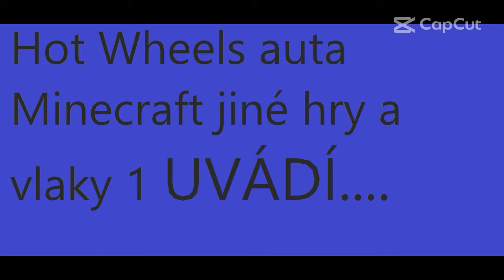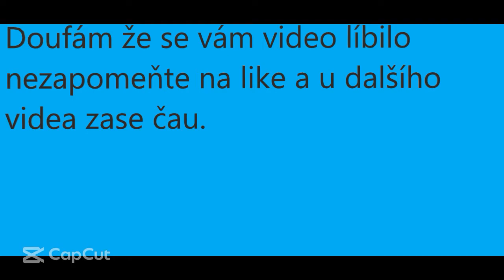Jízda legendární parní lokomotivou!(train Simulator clasic)#1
První video z Pc doufám že se bude líbit.